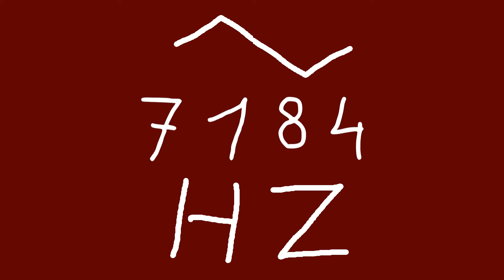7184 hz triangle